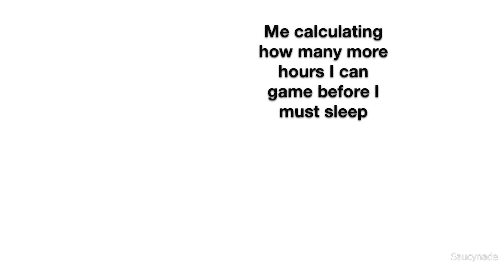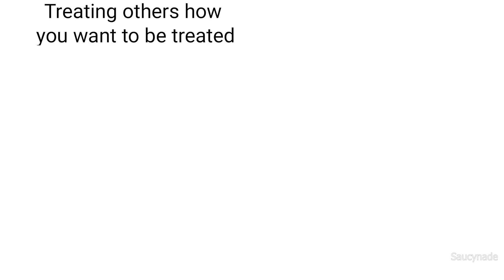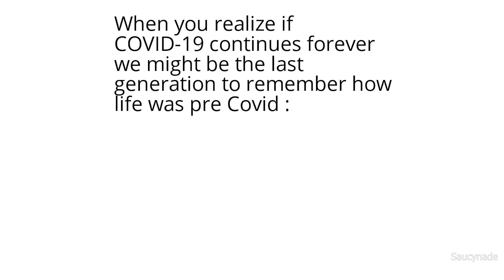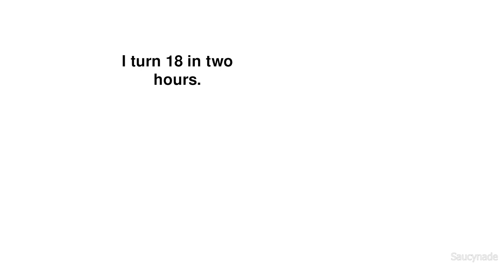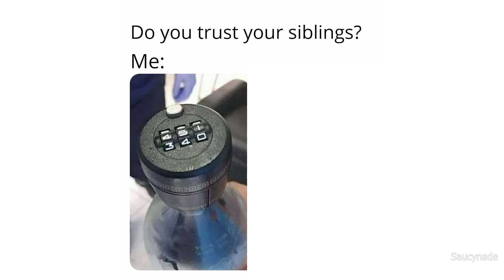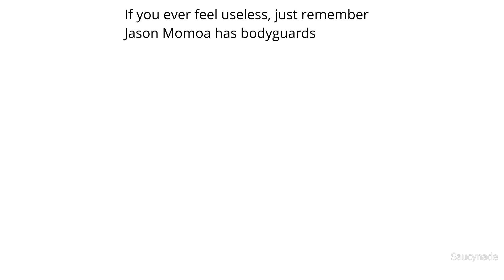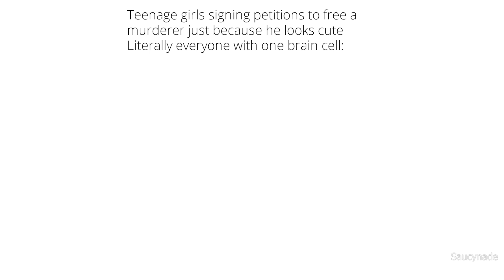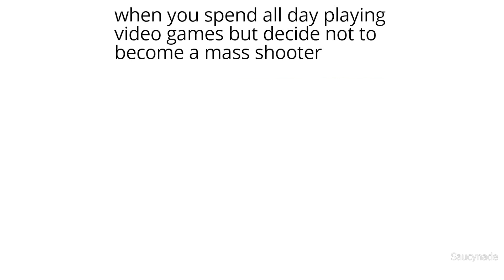DAILY SAUCY MEMES 296